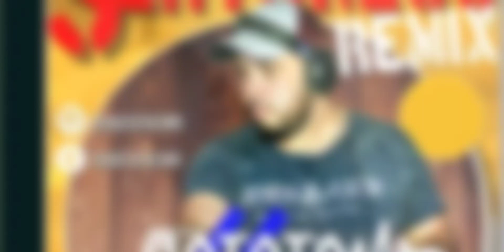10 - CD Sertanejo Remix By DJ Batata CWB